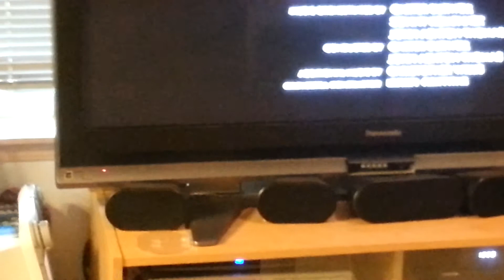Bella's Lullaby - Movie Credit Edition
This is Bella's Lullaby from Twilight Breaking Dawn Part 2 in the movie credits. Hope you like it!!